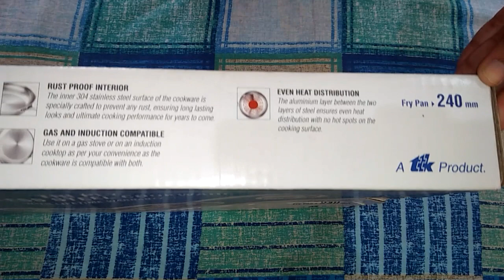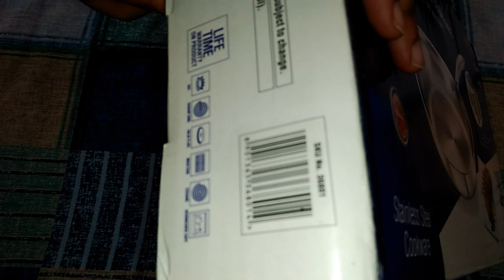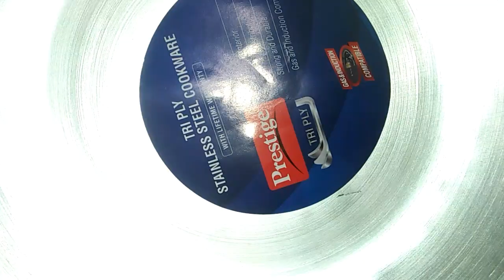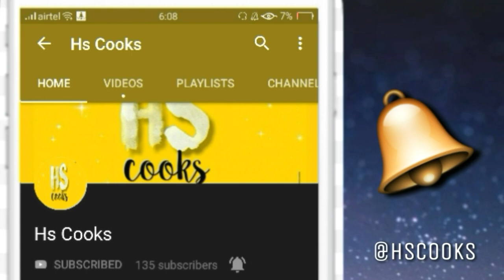PRESTIGE TRIPLY STAINLESS STEEL COOKWARE FRYPAN UNBOXING AND REVIEW - 240mm | hs cooks